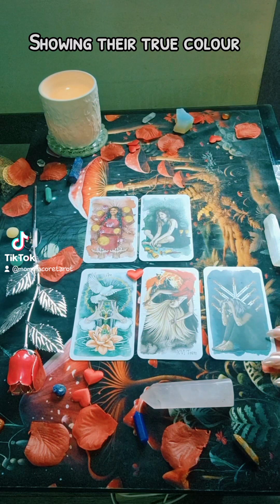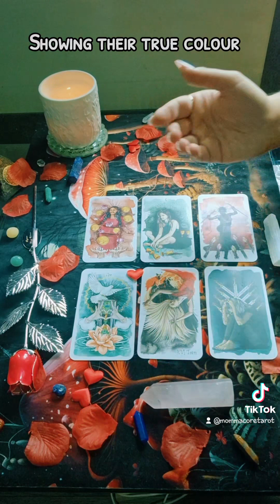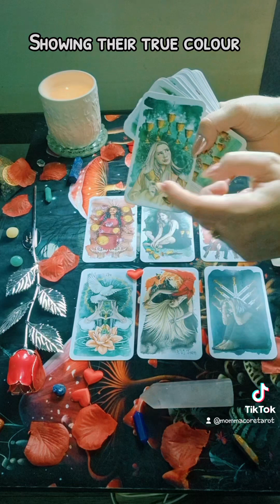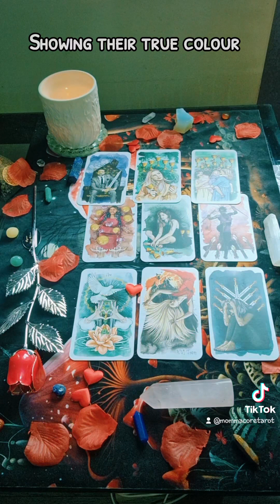🔮 being careful who you invest in tarotreading